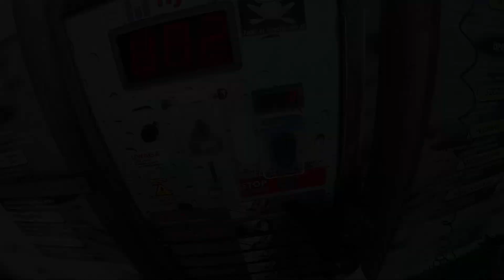Jazda z SOMSIADEM! yamaha neos 70 | honda cbr125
★Rozwiń skrzydła ★

Klikając na dzwoneczek nie przegapisz żadnej nowości

Dzięki :D